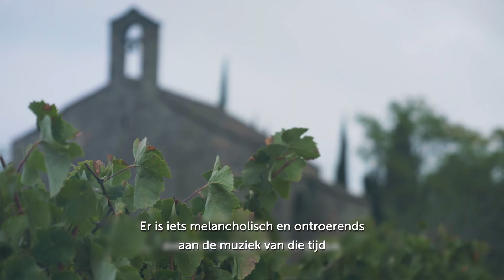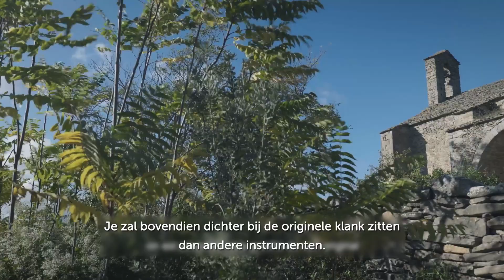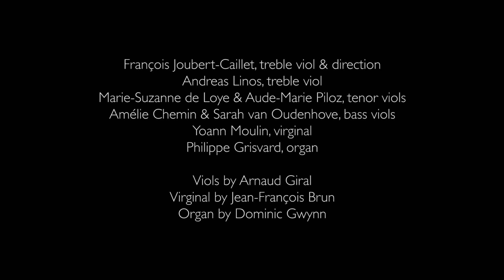L’Achéron | Documentaire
Dit concert maakt deel uit van het festival Laus Polyphoniae 2022 | CONTRAPUNT van het leven.

Het Engelse gambaconsort vierde hoogtij in het begin van de 17de eeuw. Muzikant, componist en muziektheoreticus Thomas Mace beschreef met veel passie de muzikale praktijken in zijn Musick’s Monument (1676). Vertrekkende van dit boek stelt François Joubert-Caillet met verve een programma samen met fantasieën, airs en dansen van Ferrabosco, Ward, White, Dering, Jenkins, Simpson, Coprario, Monteverdi en anderen. Dankzij een gedreven samenwerking met de beste instrumentenbouwers beschikt het Franse gambaconsort over een complete set Engelse consortinstrumenten.